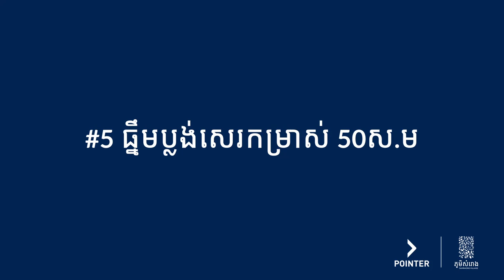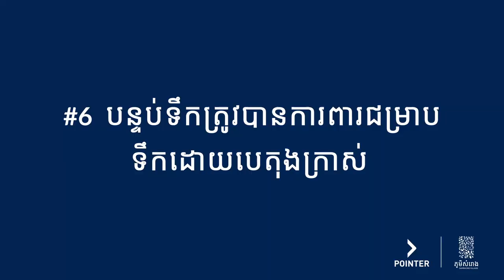Construction Review of Samraong Village (Twin Villa)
👀👷‍♂️ មកត្រួតពិនិត្យគុណភាពនៃសំណង់ផ្ទះគំរូបុរីភូមិសំរោងទាំងអស់គ្នា!
មុននឹងសម្រេចចិត្តទិញផ្ទះ អ្នកគួរគប្បីស្វែងយល់ឲ្យបានលម្អិត ច្បាស់លាស់ពីគុណភាពនៃសំណង់ផ្ទះនោះថាស្ថិតនៅក្នុងកម្រឹតមួយណា។ បុរីភូមិសំរោង គិតគូរយ៉ាងច្បាស់អំពីតម្រូវការរបស់អតិថិជន ដោយបាននាំមកនូវគុណភាពនៃការសាងសង់តាមរយៈក្រុមវិស្វករជំនាញ ដើម្បីពាំនាំនូវគេហដ្ឋានដែលរឹងមាំ គង់វង្ស ហើយផ្ដល់ជូនសុភមង្គលដល់អតិថិជនគ្រប់រូប៕
🍀 បុរីភូមិសំរោង ភូមិដ្ឋានសុភមង្គល!
☎️ សម្រាប់ព័ត៌មានបន្ថែមសូមទំនាក់ទំនងលេខ៖
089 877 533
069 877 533